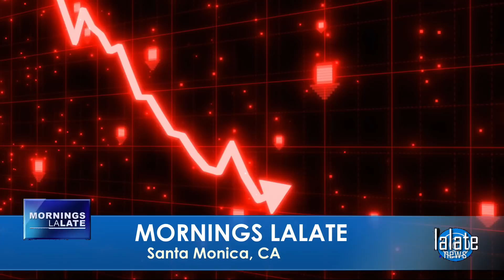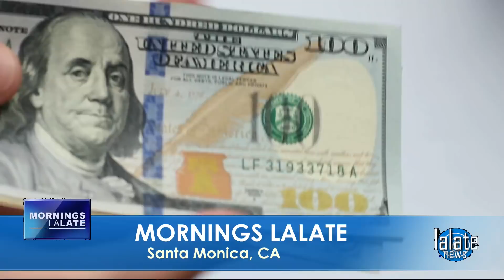TOAST IS TOASTING!! MONTHLY $2,000 CHECKS! FOURTH STIMULUS CHECK UPDATE 2022 🌞MORNINGS 🌞 COUNTDOWN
🌞 MORNINGS COUNTDOWN LALATE 🌞 GREAT NEWS: MARCH 28 2022🦅 💜 JOIN as a Member | ☑️ SUBSCRIBE | 📬 LALATE ALERTS | Fourth Stimulus Check Update Today 2021 | Fifth Stimulus Check | Multiple Monthly Stimulus Check Update | $1400 Third Stimulus Check & Third Stimulus Package Update 2021 | Second Stimulus Check & Second Stimulus Check Update 2020 | $10,000 EIDL GRANT CARES ACT 2020 | $2,000 CASH ACT 2020 | $2400 ($200/month) SSI SSDI SA VA RB Bill 2021 | $50,000 Student Loan Debt Forgiveness Bill 2021 | National and Sports News 2021 | Also covered: PUA, FPUC, LWA, EIDL, UI, Hazard Pay. | Fourth Stimulus Check Update and stimulus package update and stimulus check 4 update and fourth stimulus package and stimulus check update | $3600 $3000 Child Stimulus Check | $1400 Paid Sick Leave | $1500 Earned Income Tax Credit | $5,000 EIDL Check. || FINALLY! FOURTH STIMULUS CHECK Update Today 2021: MONTHLY 4th Stimulus Checks, EARLY MORNINGS LALATE | FINALLY! FOURTH STIMULUS CHECK Update Today 2021: 4th Stimulus Checks | TOAST IS TOASTING!! MONTHLY $2,000 CHECKS! FOURTH STIMULUS CHECK UPDATE 2022 🌞MORNINGS 🌞 COUNTDOWN

0:00    Intro:  Stimulus Check
1:00 STIMULUS CHECK UPDATE
2:00 SECOND STIMULUS CHECK
3:00 THIRD STIMULUS CHECK
4:00 FOURTH STIMULUS CHECK
5:00 FIFTH STIMULUS CHECK

This and any and all material appearing in any news article on lalate.com, any videos, any images, any/or any social media posts created by LALATE LLC, have been prepared for informational purposes and/or news purpose only, and are not intended to provide, and should not be relied on for, tax, legal or accounting advice. You should consult your own tax, legal and accounting advisors before engaging in any transaction. Moreover, any announcer, host, analyst, guest star or other person appearing by face, body, and/or voice, or in any other similar personal representation (collectively “H